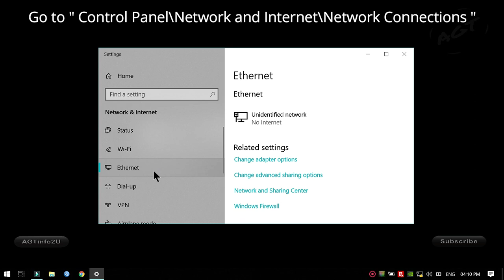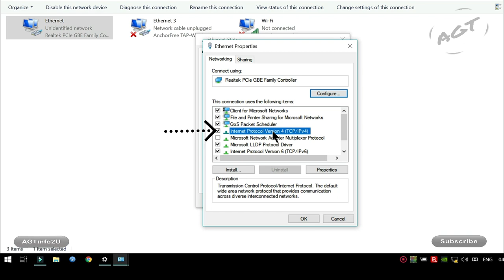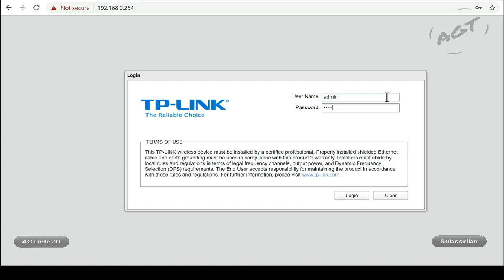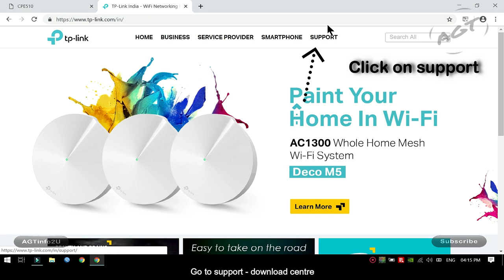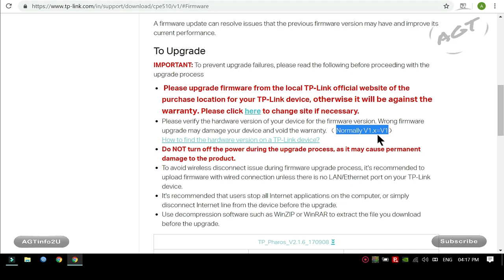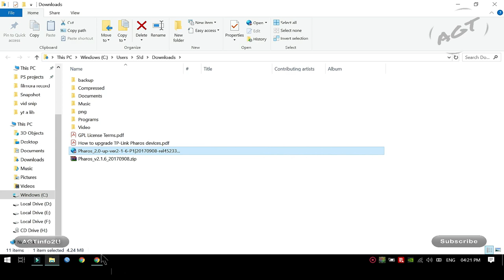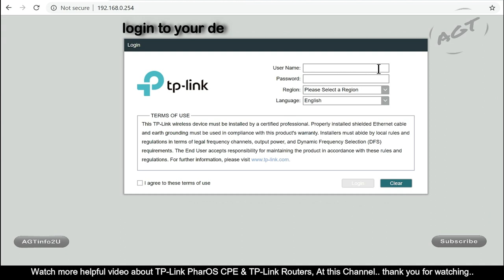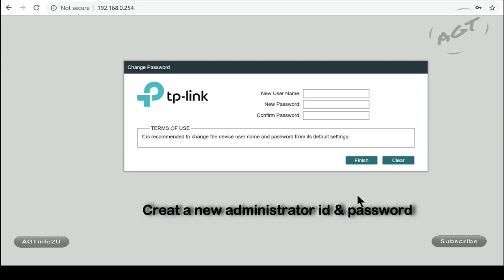TP-Link PharOS CPE Firmware Upgrade Step by Step